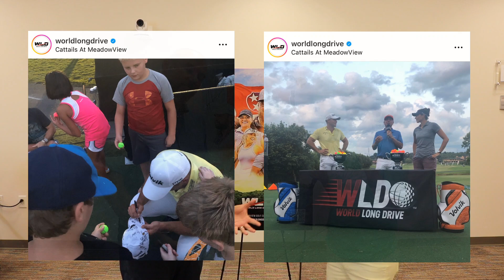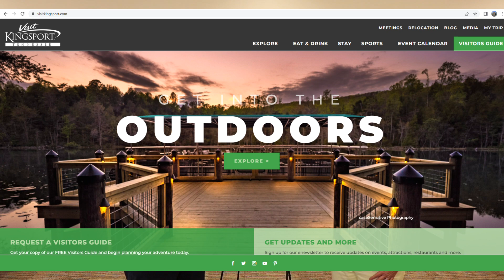Your Kingsport Chamber Program Spotlight with Visit Kingsport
Join us as we chat with Frank Lett about the upcoming events with Visit Kingsport!